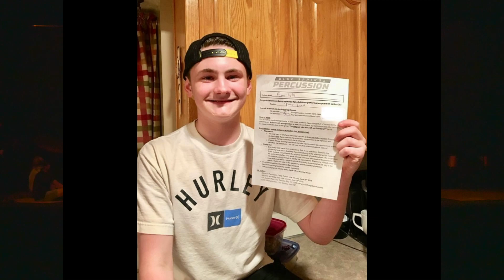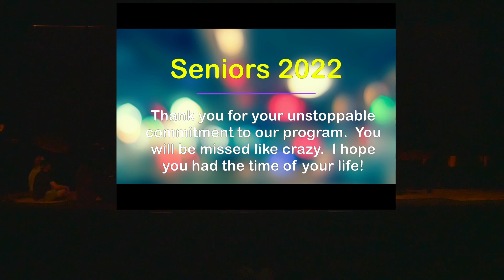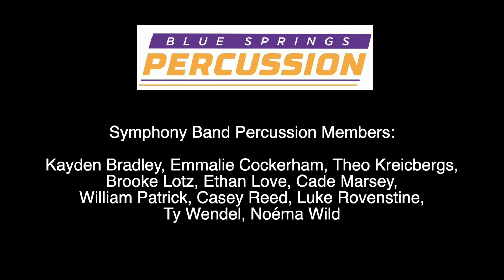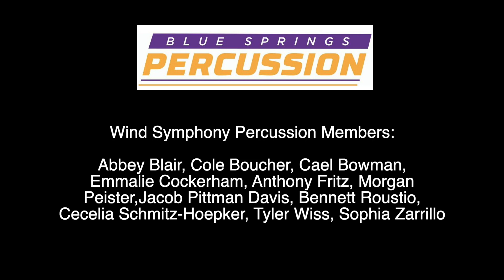Blue Springs High School Percussion Concert 2022